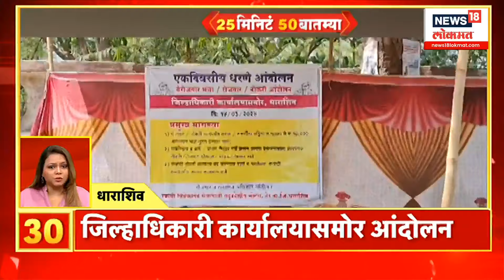25 Min 50 Batamya : समृद्धी महामार्गावर पेट्रोलपंप वाढवा असे हायकोर्टाचे आदेश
'न्यूज18 नेटवर्क'चा लोकसभेसाठी 'मेगा ओपिनियन पोल'
एनडीएला 411, इंडिया आघाडीला 105 जागांचा अंदाज
महाराष्ट्रात महायुतीला 48 पैकी 41 जागा मिळण्याचा अंदाज
गुजरातमध्ये सर्व 26 जागा भाजपला मिळण्याचा अंदाज
आरएसएसची नागपुरात अखिल भारतीय प्रतिनिधी सभा
भाजपची यादी जाहीर झाल्यानंतर प्रदेश कार्यालयात बैठक
शिवसेनेच्या उमेदवारांची पहिली यादी सोमवारी होणार जाहीर
10 उमेदवारांची नावं निश्चित, मुख्यमंत्र्यांच्या बैठकीत निर्णय

Political Producer : Prachi Dhole